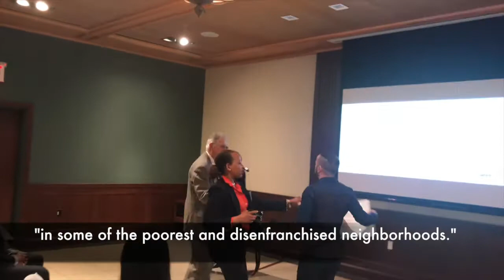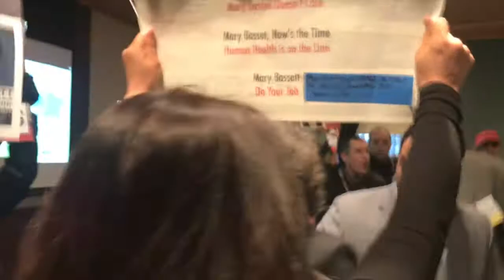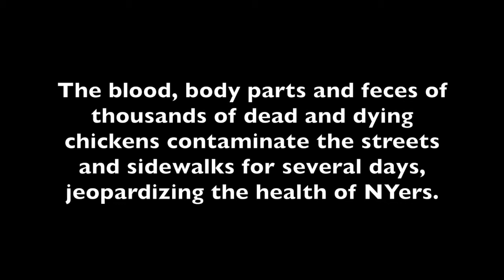NYC Health Commissioner Mary Bassett Abandons Presentation During Animal Sacrifice Protest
As 25 activists stormed into the New York Academy of Medicine to disrupt a presentation she was making, NYC Health Commissioner Mary Bassett fled the scene, leaving event organizers and attendees visibly stunned. This was the third time in recent months that activists have shut down one of Mary Bassett's presentations.